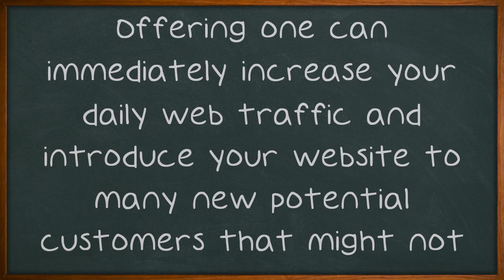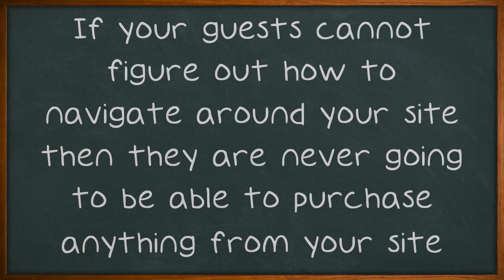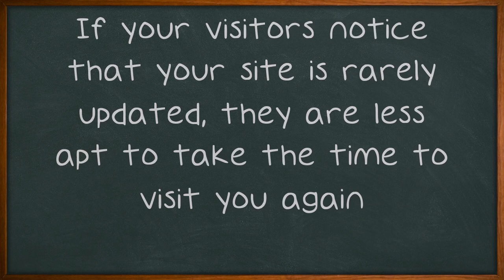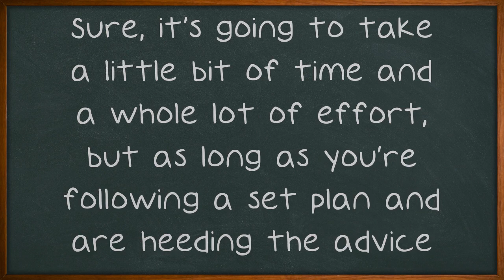How To Market Your Business Online Successfully.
How To Market Your Business Online Successfully. A lot of people dream of becoming their own boss and setting their own work hours. So ultimately they gravitate toward the internet in hopes of becoming the next big marketing guru. Before any business gets started, though, you're going to need a plan. Read up on some very important information before you attempt to open your business.